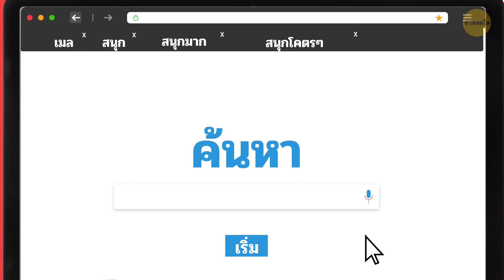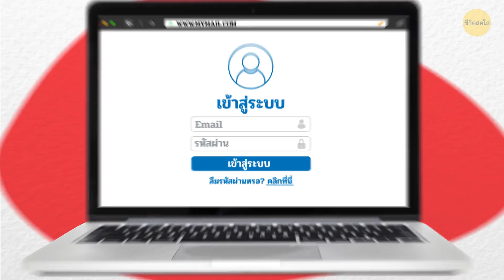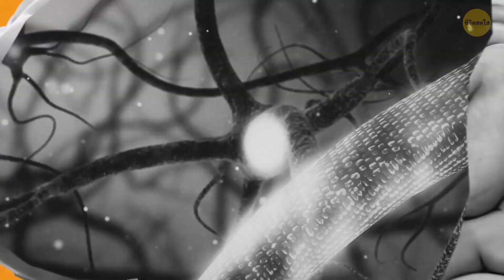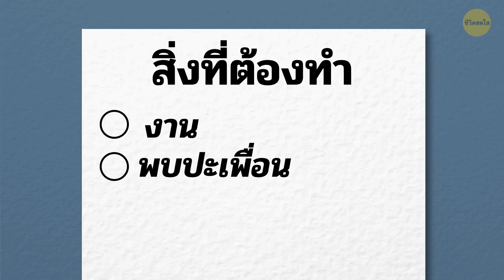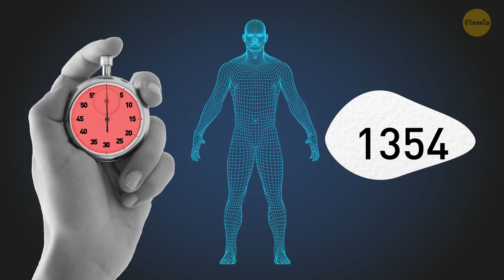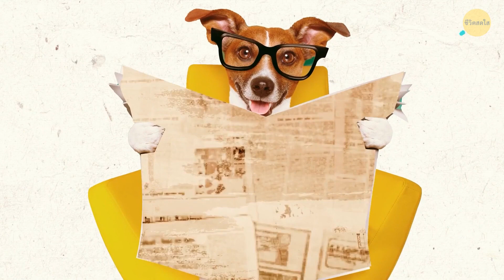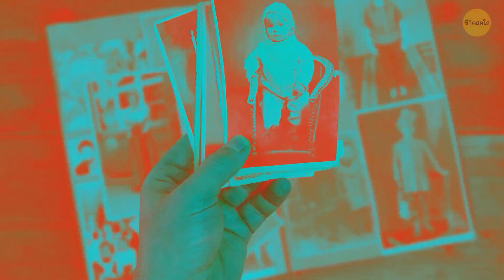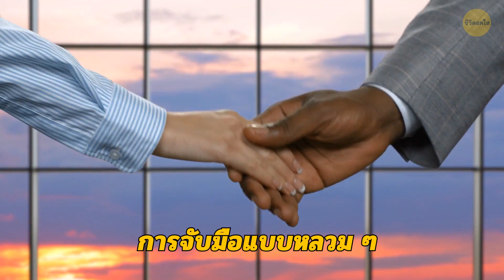คุณมีเวลาเพียง 20 วินาทีในการรีเซ็ตสมองของคุณสู่ความสำเร็จ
คุณไม่จำเป็นต้องใช้เวลาหลายชั่วโมงหรือหลายวันเพื่อรีเซ็ตสมองของคุณให้ประสบความสำเร็จ เพียงแค่ 20 วินาทีสั้นๆ ก็ช่วยได้! ทุกอย่างเกี่ยวกับการหายใจ หลับตา และมุ่งความสนใจไปที่การหายใจหรือความคิดเชิงบวก การรีเซ็ตจิตเล็กๆ น้อยๆ นี้สามารถช่วยลดความเครียดและเพิ่มสมาธิและประสิทธิภาพการทำงานของคุณได้ มันเหมือนกับการกดปุ่มรีเฟรชเพื่อจิตใจของคุณ ดังนั้น ครั้งต่อไปที่คุณรู้สึกหนักใจหรือติดขัด ให้พักสมอง 20 วินาทีและดูความรู้สึกแห่งความสำเร็จของคุณกลับมา